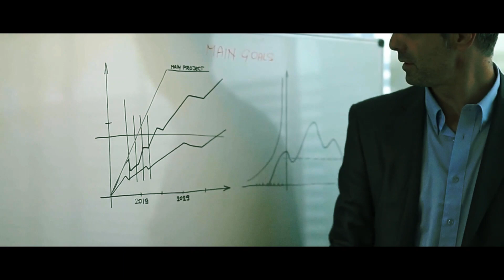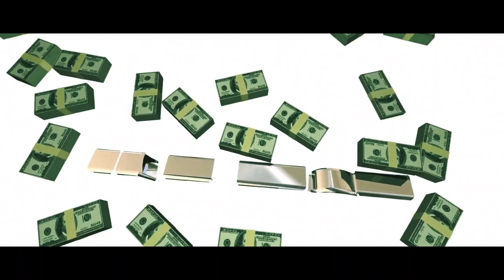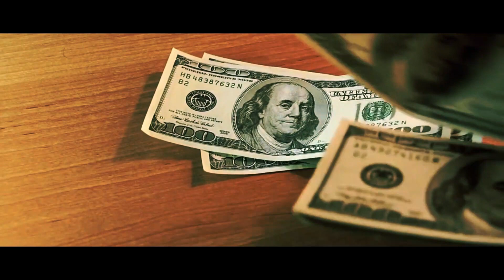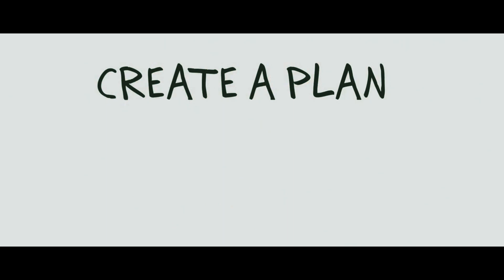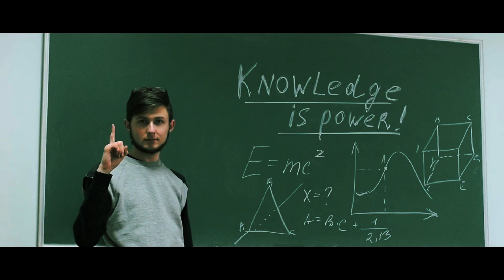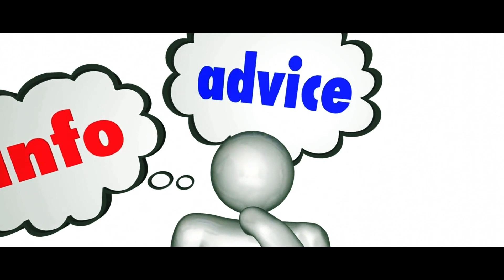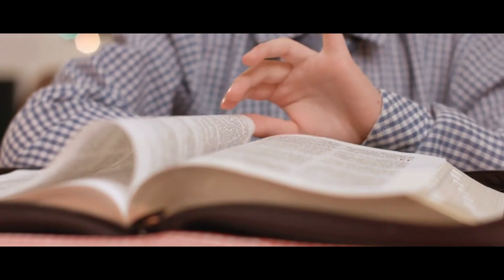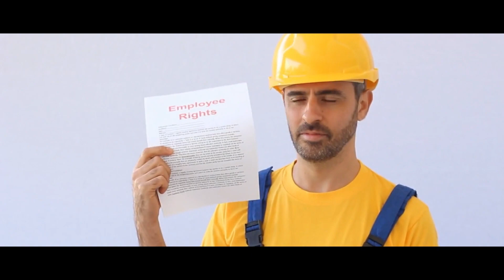Think and Grow Rich - A Life-Changing Audiobook Summary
In this video, we present a powerful audiobook summary of "Think and Grow Rich" by Napoleon Hill, one of the most influential personal development and success books of all time.

📚 About "Think and Grow Rich":
Published in 1937, Napoleon Hill's timeless classic "Think and Grow Rich" has inspired millions of individuals to achieve their goals and attain financial success. This transformative book emphasizes the importance of mindset, determination, and positive thinking as the foundation for realizing your dreams and ambitions.

🎧 Audiobook Summary:
Our summary provides a condensed yet comprehensive overview of the key concepts presented in "Think and Grow Rich." We've carefully extracted the core principles, practical strategies, and motivational anecdotes from the original text, saving you valuable time while delivering the essence of Hill's profound teachings.

💡 Key Insights:
Discover the principles behind the law of attraction, the power of desire, and the importance of persistence in overcoming obstacles. Learn how to cultivate a success-oriented mindset, develop a burning desire for your goals, and surround yourself with like-minded individuals who can support your journey.

🌟 Why Listen to this Summary?
Whether you're a busy entrepreneur, a career-driven professional, or someone seeking personal growth, this audiobook summary is designed to offer you quick access to the transformative wisdom of "Think and Grow Rich." Harness the knowledge within to unlock your true potential and take steps toward a richer and more fulfilling life.

📝 Share Your Thoughts:
We value your feedback! Let's inspire and empower each other on this journey to greatness!

🎁 Bonus: For those interested in exploring the full audiobook or purchasing a copy of "Think and Grow Rich," we've included links in the video description.

Thank you for joining us on this enlightening adventure through the principles of success. Remember, your journey to prosperity starts with the power of thought and belief. Let's begin!